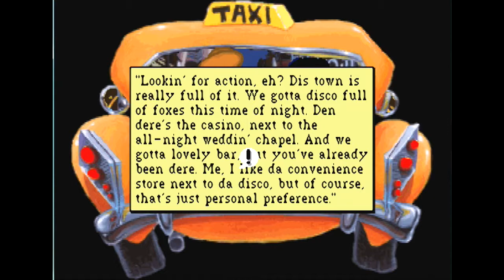Let's Play Leisure Suit Larry 1 Episode 02 The Big Bucks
I am good at gambling as long as I have a save and restore ability